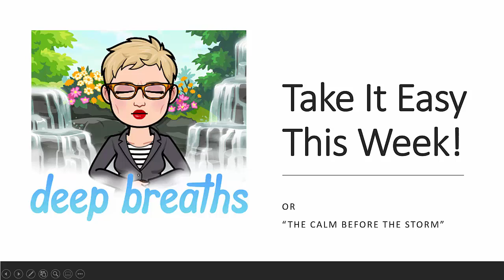Take It Easy This Week!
A "breather week" before the second half of DEOL 750/751 cranks up!